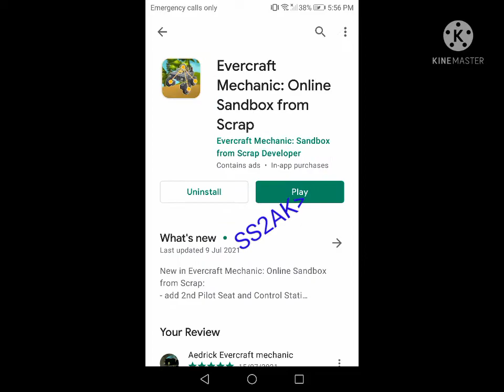Evercraft mechanic online sandbox from scrap the movie fallen rocket part 2 find a Simple Sandbox 2